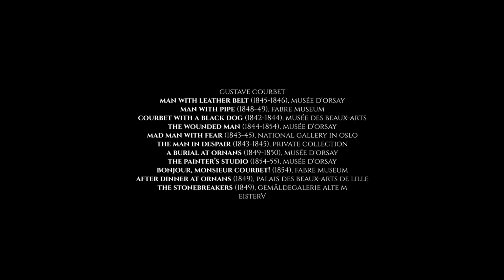Behind the Paint: Gustave Courbet, Art and Politics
Watch the video to find out how Courbet linked art to politics.

Works featured:
Gustave Courbet
Man With Leather Belt (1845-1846), Musée D'orsay.
Man With Pipe (1848-49), Fabre Museum.
Courbet With A Black Dog (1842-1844), Musée Des Beaux-Arts.
The Wounded Man (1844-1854), Musée D'orsay.
Mad Man With Fear (1843-45), National Gallery In Oslo.
The Man In Despair (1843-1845), Private Collection.
A Burial At Ornans (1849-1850), Musée d'Orsay.
The Painter’s Studio (1854-55), Musée d'Orsay.
Bonjour, Monsieur Courbet! (1854), Fabre Museum.
After Dinner At Ornans (1849), Palais Des Beaux-Arts De Lille.
The Stonebreakers (1849), Gemäldegalerie Alte Meister.